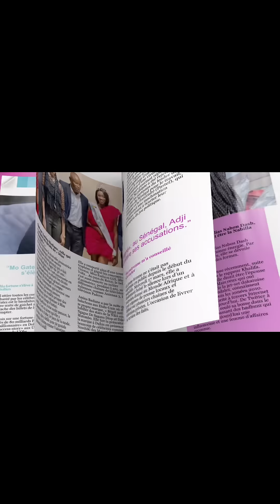Découvrez la première prestation de Mia GUiSSE après son single IDDA au stade de Tambacounda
Consultez notre site internet pour recevoir toute l'actualité PEOPLES en temps réel.